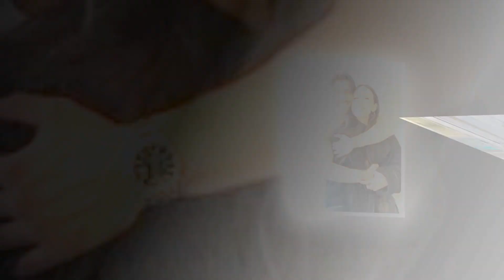New Update!! Breaking News Of Jason Tartick and Kat Stickler || It will shock you